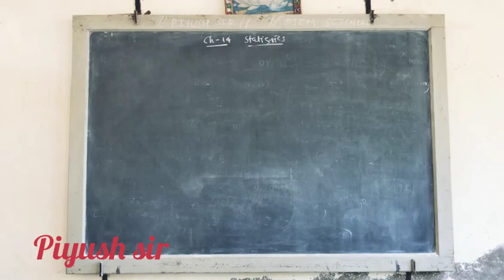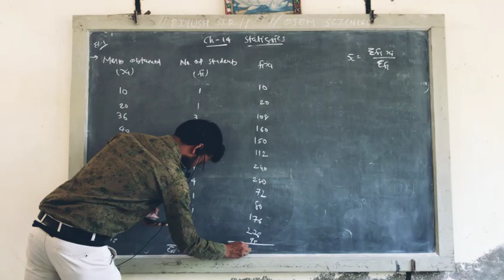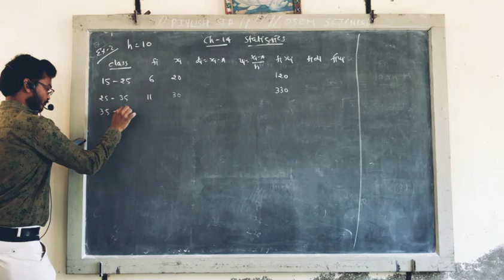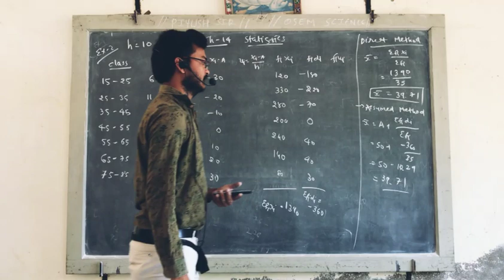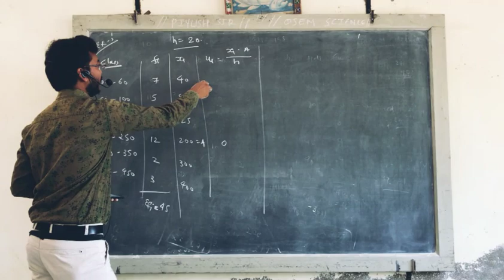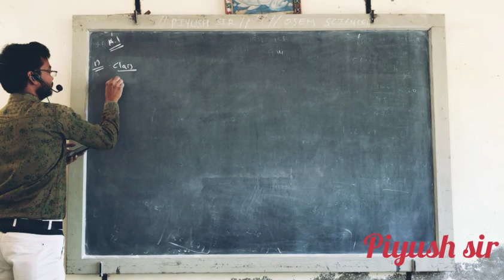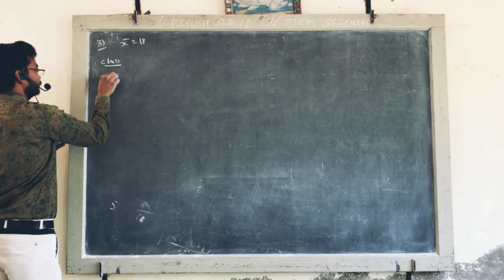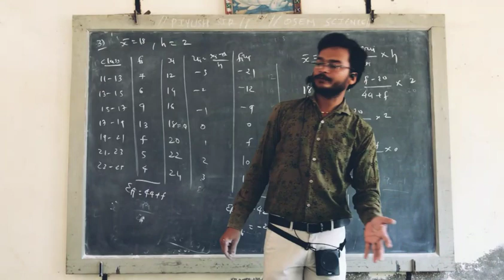STD-10th-MATHS-CHAPTER-14- STATISTICS BY PIYUSH SIR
Chapter-14
STATISTICS
Excersice 14.1 by piyush sir